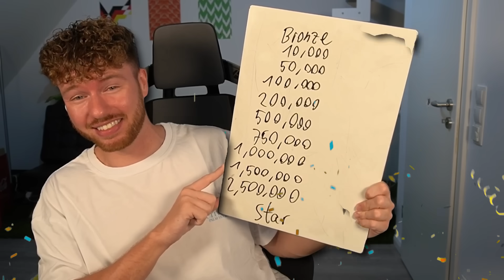KOMPLETTE KATASTROPHE 🚨😭 SKANDAL BUY FIRST GUY in EA FC 24 🚑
⚽Holt euch Sorare und sammelt digitale Fußballkarten mit denen ihr gegen andere User um Preise spielen könnt
⚽Wer sich einen Account über meinen Link erstellt, erhält nach seinen ersten Auktionen 50€ Guthaben geschenkt. Zu den möglichen Preisen gehören VIP Tickets, Trikots, teure Karten etc!